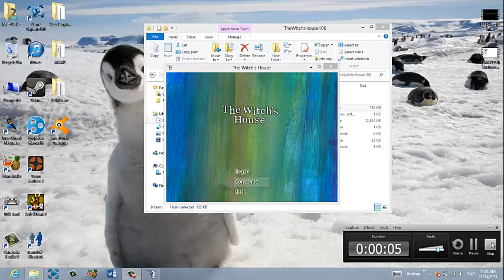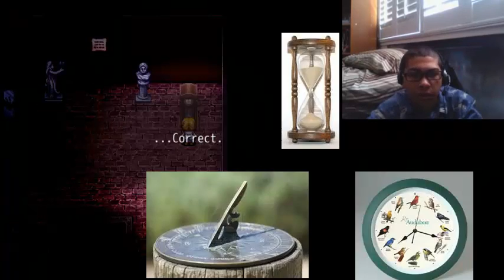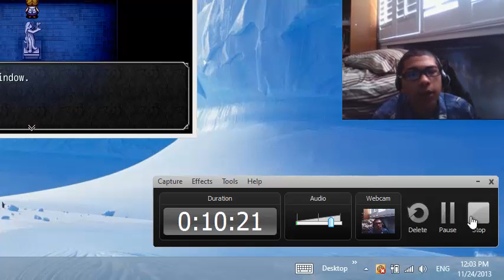Dat Sneeze Doe! - The Witch's House Playthrough Part 5